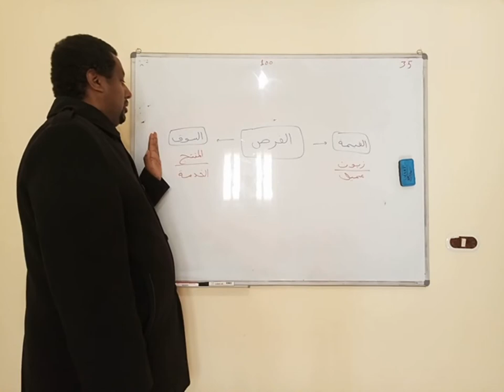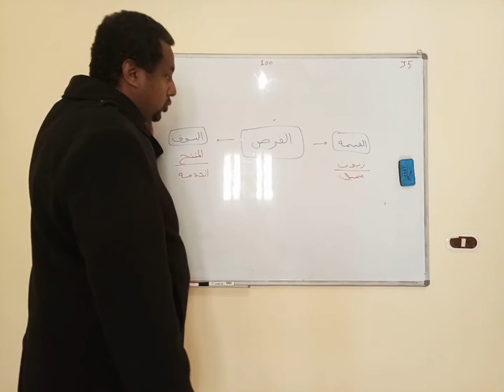تطبيق | مناسبة و فرصة